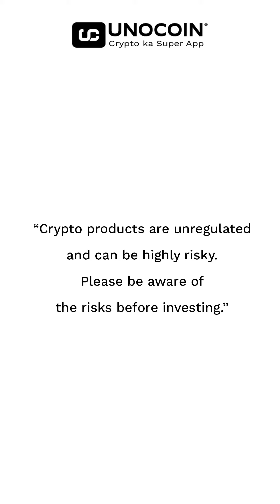🚀 Quick Bites: Crypto Updates of the week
🔷 Download the Unocoin App now

Unocoin is India's first and most secure bitcoin trading app. This exchange app was founded in 2013. You can buy and sell bitcoin instantly using the Instant Buy and Sell feature.

Love Crypto Coins. Love Unocoin.